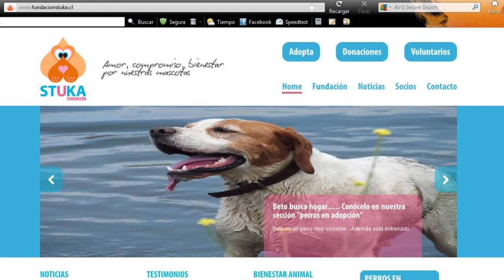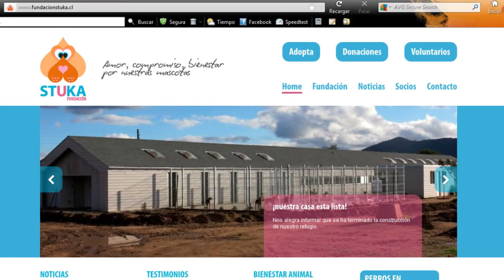pgm93 sandra oryan